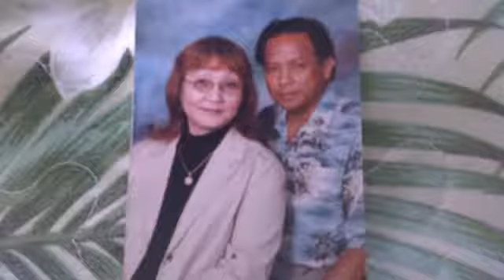Bea, Peling and Family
Sharing these memorable pictures of Bea, Peling, and Family...